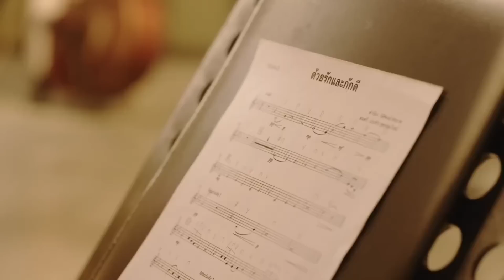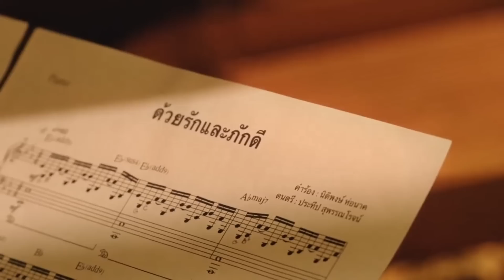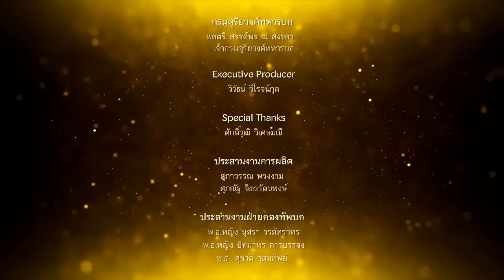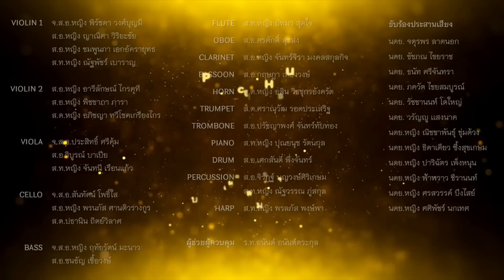111346 เอาแล้ว !! พี่ศรีร้องกกต. สอบพรรคแจกเงินดิจิตอลทำไมไม่บอกความจริงทั้งหมด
Line  : vihok001